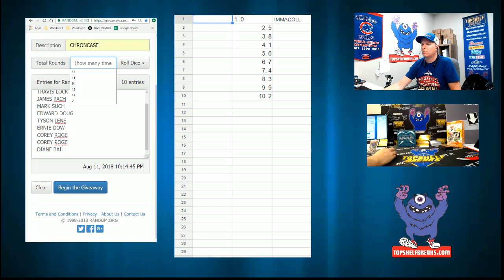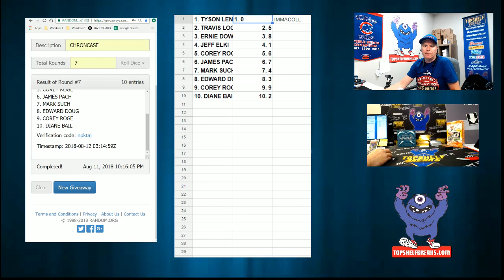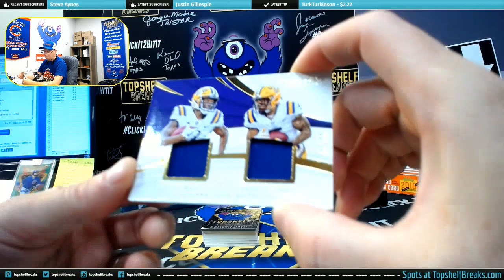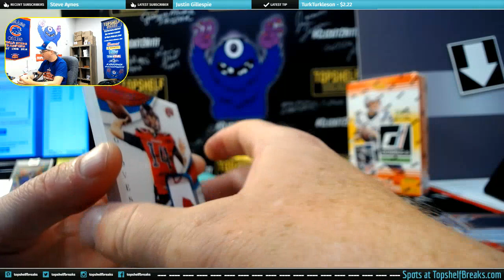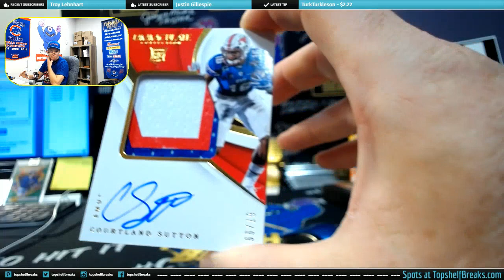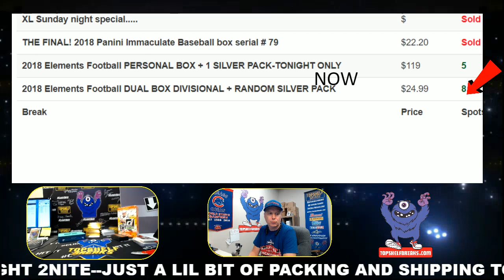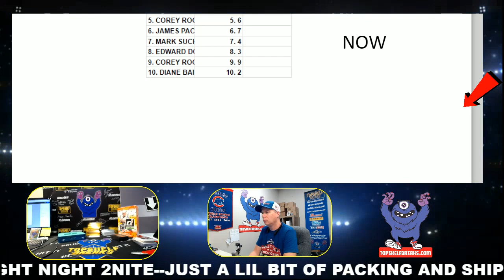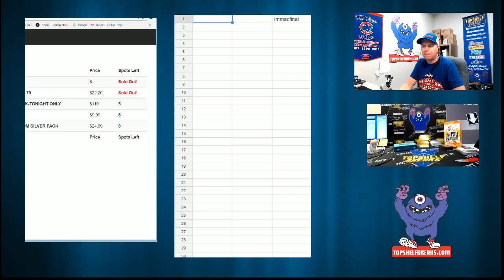FINAL IMMAC COLLEGE FB